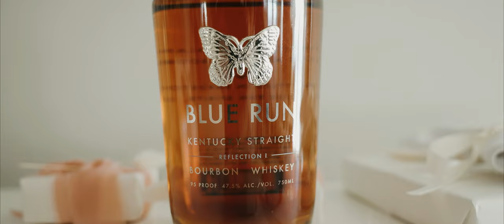Wilde Dunes Resort Wedding Film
Katie and Bryan's wedding at the Wild Dunes Resort on Isle of Palms, SC!

SD Card Reader

MY WEDDIN GEAR

//Cameras//
Sony a7s III
Sony a7 III

//Camera Accessories//
Atomos Ninja V monitor
Atomos Shinobi monitor
Half Cage
Wooden Handle for Cage
Top Handle for Cage
Shotgun Mic
Coiled HDMI to HDMI cable

//Audio Gear//
Tascam DR40
Tascam DR-10L
Whirlwind Splitter

//Gimbal Accessories//
Wooden Handle
Atomos Shinobi monitor

Carbon Fiber Tripod
Manfrotto Ball Head
Video Monopod
Aluminum Tripod w/Fluid Head

//Bags//
Sling Bag
Think Tank Roller Bag ( mine is discontinued )
Tripod/Support Bag

MB01Y6UE8YDTXMJ